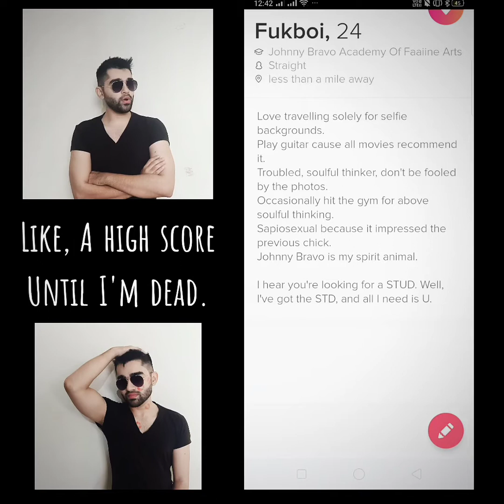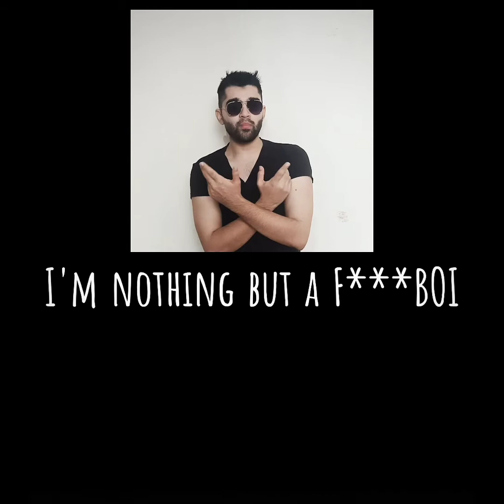F**kboi - A Parody Of Starboy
This next video is a parody of Starboy, by The Weeknd, a satire on f***bois and their common behaviours.

The lyrics are my own; I've tried to match them as much as possible to the original.

Feat. a rant by the terrifying Shriya Bargotra,
on the same!